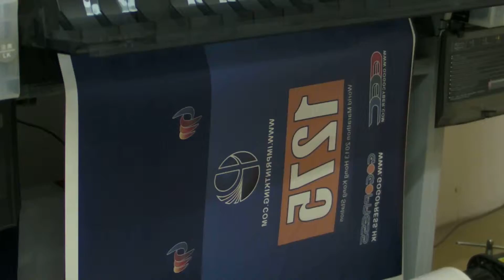Sublimation master share all sublimation technical and Testing apparel Free delivery 1211-148